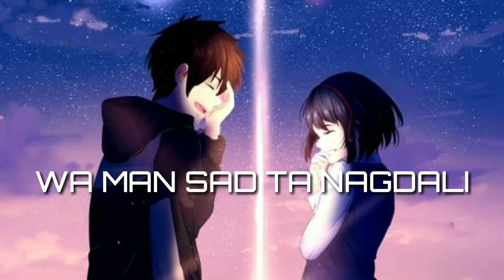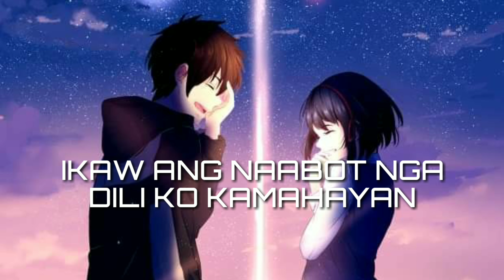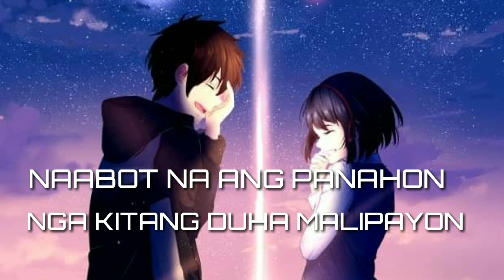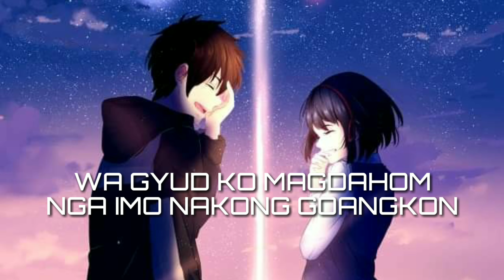KUYOG TA -JRoman